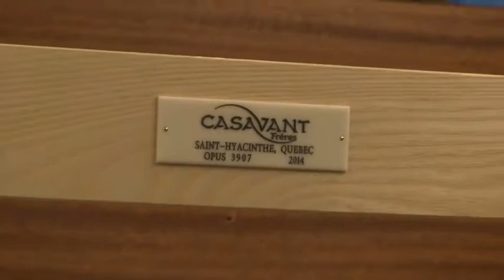The Casavant Brothers